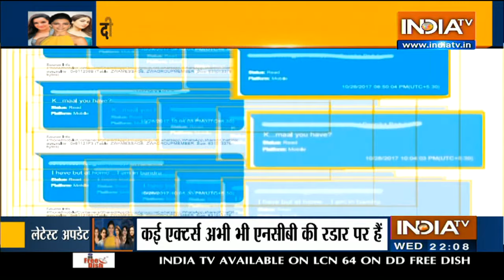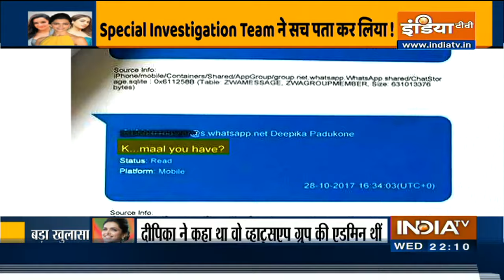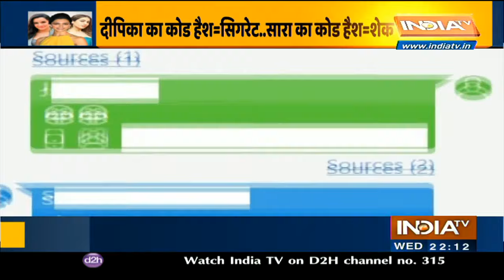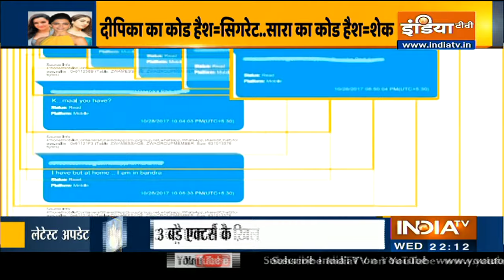Inside details of NCB's 'interrogation' with Deepika, Sara and Shraddha